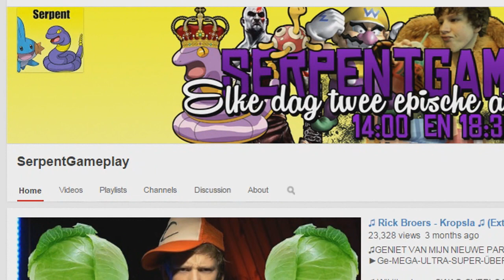66.666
Overige Linkjes!

INFO
Hallo Serpentjes, Ik ben Rick Van Serpentgameplay! Op dit kanaal upload ik 2x per dag een gameplay video (14:00 en 18:30). Ik speel een gigantische variatie aan games zoals: Far Cry, Dishonored, Minecraft, Portal, GTA , Harry Potter, Half Life en Barbie's Zomerhuis! Gamen is sinds mijn jeugd een grote hobby en sinds 5 Oktober 2011 zijn het maken van de Youtube video's een grote uitbereiding op deze hobby geworden! Kijk gerust eens rond tussen mijn 2000+ video's...er zit er vast wel EENTJE tussen die jij leuk vindt :) Groetjes moi xx